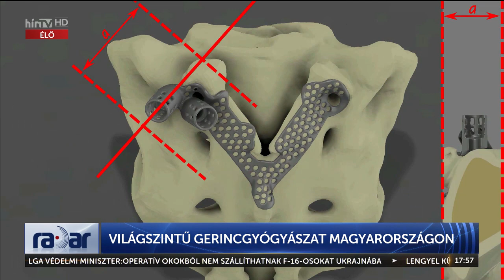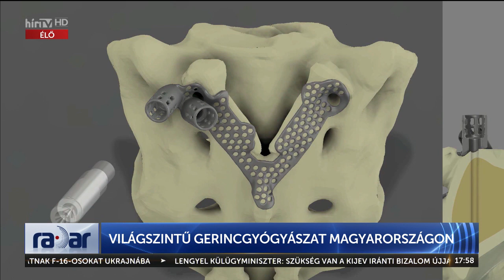Radar - Világszintű gerincgyógyászat Magyarországon (2023-09-22) - HÍR TV